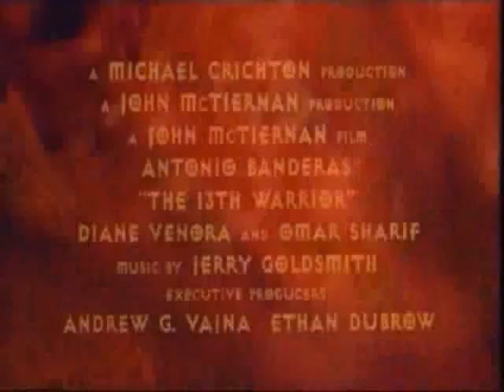Der 13. Krieger Trailer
Trailer des Blockbusters "Der 13. Krieger".